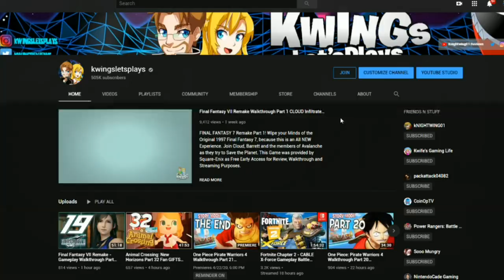Goldar Vs Lauren Power Rangers Battle For the Grid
Lauren Samurai Red Team vs Goldar Team in Power Rangers Battle For the Grid. Who should Fight Next?

Season Pass 3 Lauren Shiba the Red Samurai Ranger. Lauren joins RJ on all Systems & PC & Scorpina MMPR will be coming soon. Will more Season Passes characters arrive in 2021?

* Compete Online!